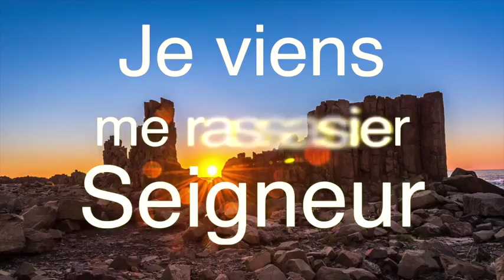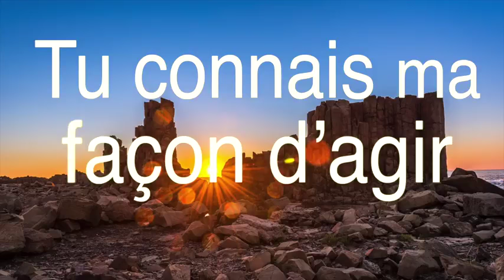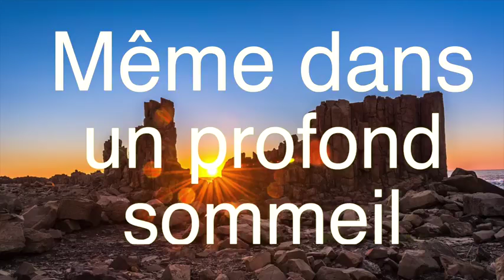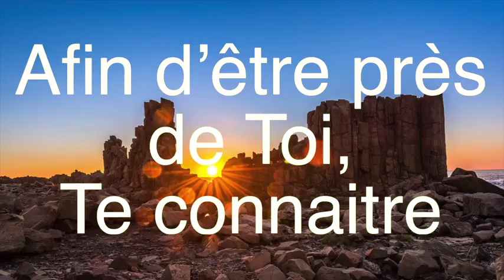Les eaux cristallines - Chanson - Centre Accueil Universel